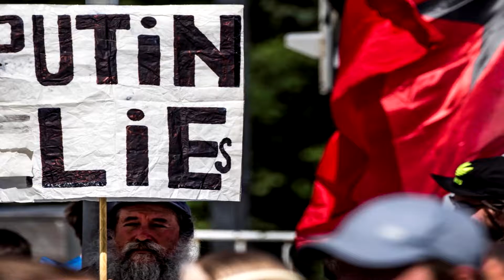Russian arrest man carrying 'PUTIN LIES' poster.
"Russian laws passed since 2012 have dramatically increased the state's control over the media landscape," Human Rights Watch said in a recent report.

Last week the Russian lower house passed a bill outlawing Virtual Private Networks (VPNs), which enable users to surf the internet anonymously and access the dark web.

Brutal tyrannies clamp down on the net/media.

Private media has been mostly crushed by Putler.